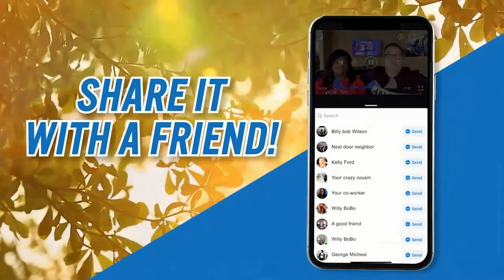1-11-2021 Winning in the Word | Marketplace Monday